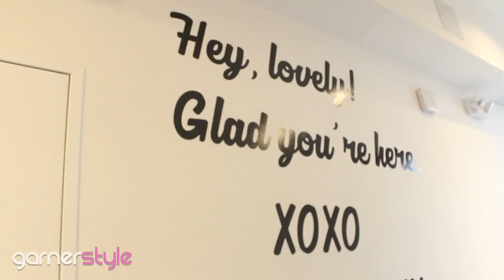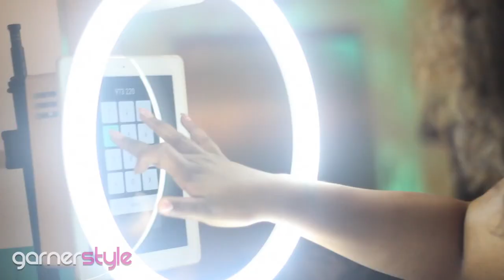GarnerStyle & Co Episode 4 theCURVYcon Part II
Desiree's theCURVYcon Dress

Edited: "Edited by Michael Payton for M.Payton Multimedia Productions. @mpaytonmusic
Cinematography & Camera work: JaRon McReynolds @jaron.ma3